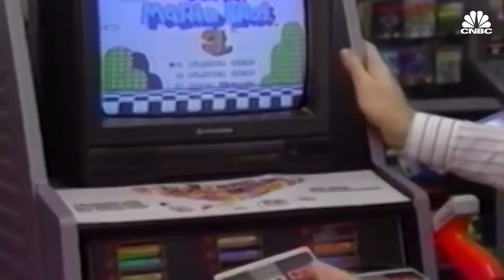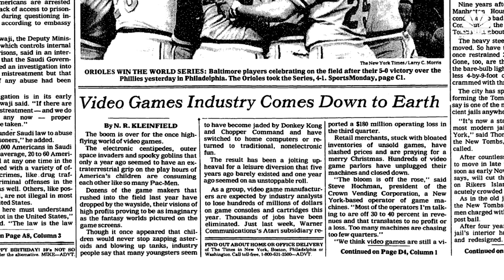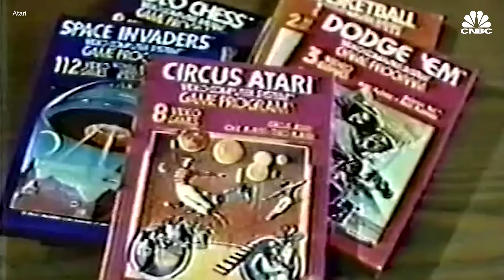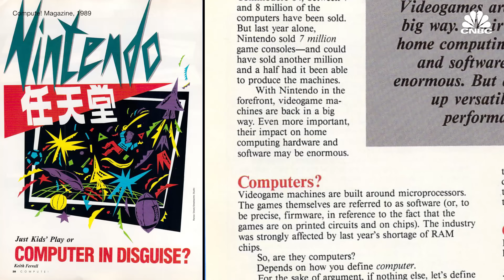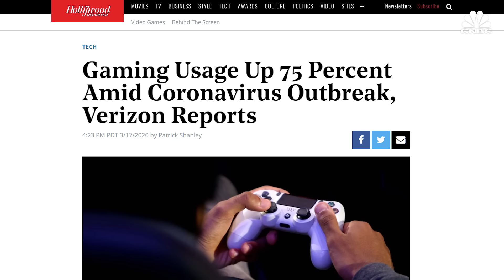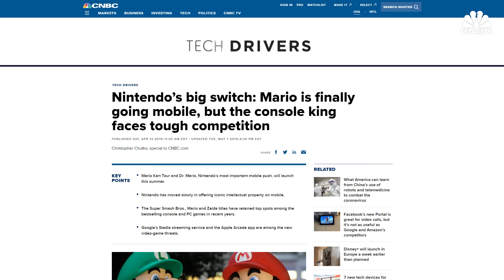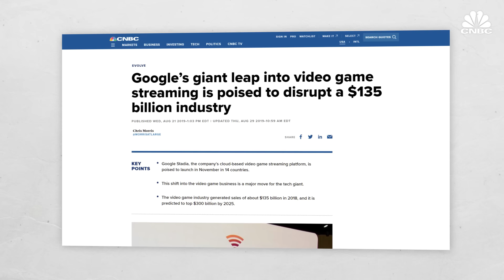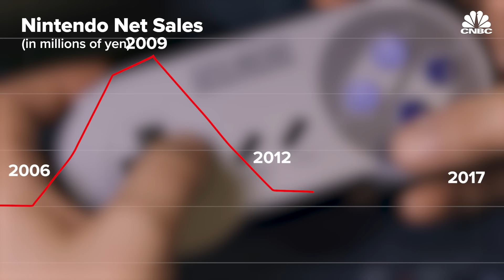The Rise Of Nintendo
Nintendo hasn't always made video games. It was founded over a century ago and at one point sold ramen noodles and operated a taxi service. Today, Nintendo is part of a crowded video game market, up against companies like Sony, Microsoft, Apple and Google. When Nintendo first got into the home console business in the 80s, it dominated. Watch the video to find out more about Nintendo's past, and what it needs to do to survive.